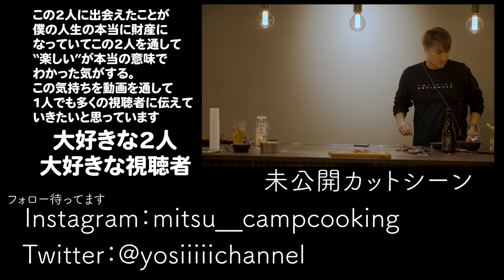お酒マンと宅飲みすると〇〇なります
メンバーシップの説明はこちら

僕がプロデュースするブランド【GOEN】
家でもキャンプでも使いやすく料理を楽しめるギアを作っていきます。
僕の料理が食べられるように調味料や冷凍食品などの開発もしていきます。

GOENの最新情報や出張料理人ミツの動画の裏話はメルマガで配信しています。

〒150-0001
東京都渋谷区神宮前6-12-20
J6 Frontビル 6階
株式会社 Carry On　出張料理人ミツ宛

【マンホルユーチューバー】

【マンゴーホルモンの親方楽天市場店】

お手軽キャンプ飯から至高のキャンプ飯まで今までの経験を活かしてキャンプで旨いキャンプ飯を作ります！

【オススメキャンプ道具&調味料】
アイアンキッチンはこちら

超絶ご飯が簡単に美味しく炊ける土鍋

テンマクサーカスTC
トリポット（三又ポール）

トランク

撮影機材
ソニー  a7Ⅳ

レンズ FE 24-105mm F4 G OSS

マイク ステレオマイクロホン ECMXYST1M C

※Amazonアソシエイト・プログラムの参加者です。商品の価格に変わりはありませんのでご安心ください。このリンクからご購入いただくとあなたの追加負担なく、私の活動の助けになります。 GOENAmazon店はこちら
現在いたぱん、背徳ぱんの予約受付中です

GOENの最新情報はLINEが1番早いのぜひ登録を！！

トランク

撮影機材
ソニー  a7Ⅳ

※Amazonアソシエイト・プログラムの参加者です。商品の価格に変わりはありませんのでご安心ください。このリンクからご購入いただくとあなたの追加負担なく、私の活動の助けになります。